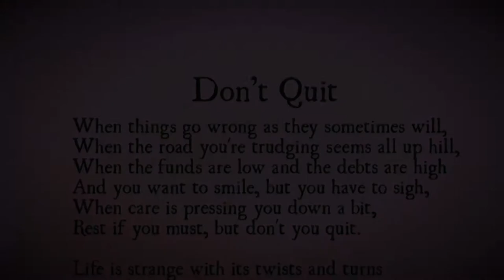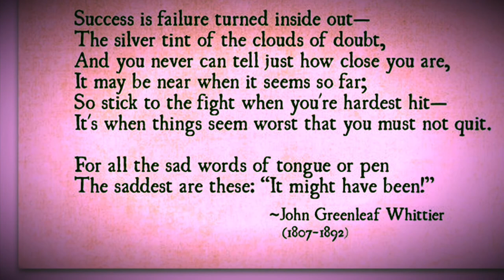Don’t quit poem - John Greenleaf Whittier ( inspirational )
Poem recited by me.